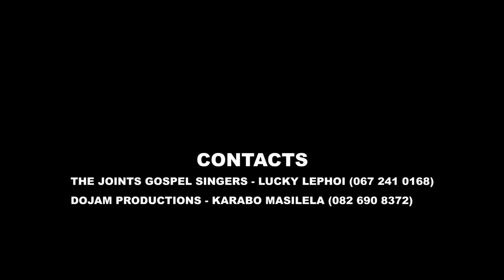The Joints Gospel Singers - Khudu (Official Music Video)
From their upcoming debut album 'Mogomutsi', The Joints Gospel Singers present Khudu. Music Video produced by STEPTV